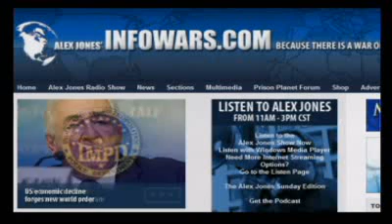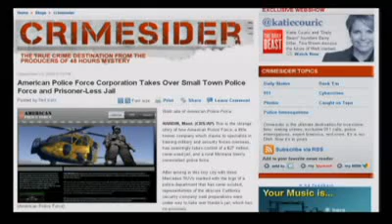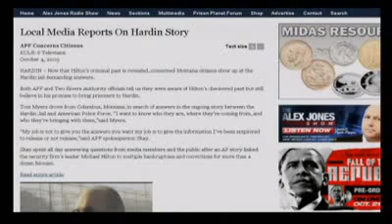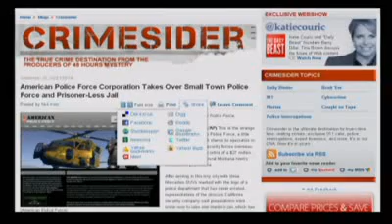Alex Jones - Sunday Edition - 10 4 2009 - part 2/10